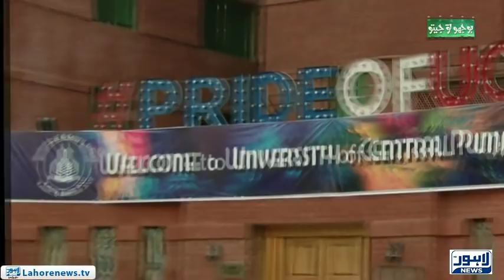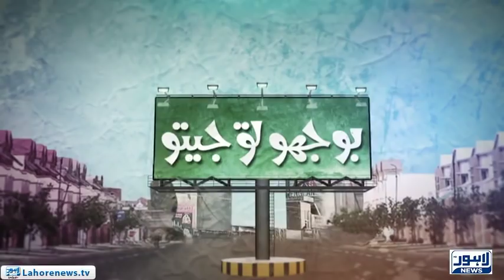Bhoojo to Jeeto Episode 154 (University Of Central Punjab) - Part 01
Bhoojo to Jeeto a Thrilling Game Show Hosted by Allina Haroon at  University Of Central Punjab where the fun never stop and the prizes just keep on Coming